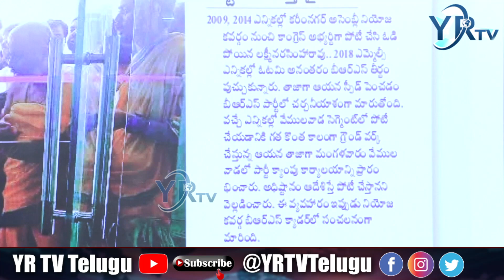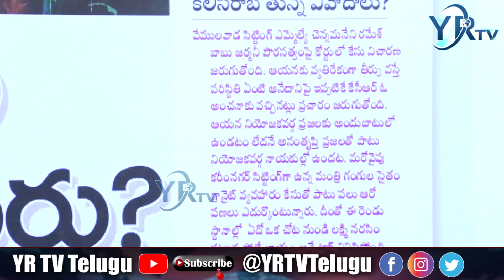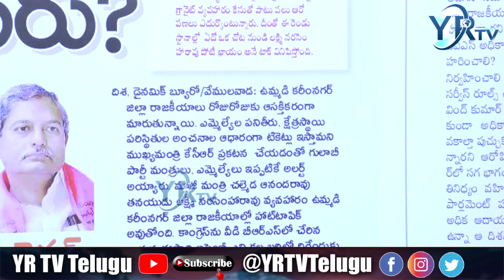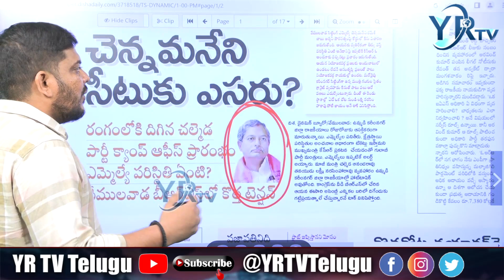వేములవాడ రాజన్న కోపం ఎవరిపై..? టిఆర్ఎస్ లో అదిరిపోయే ట్విస్ట్| YR TV Telugu